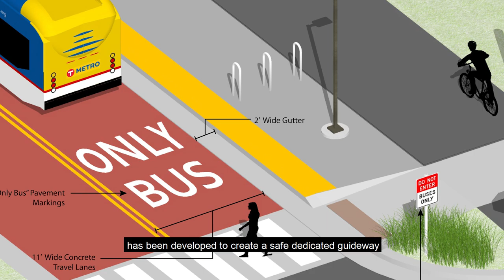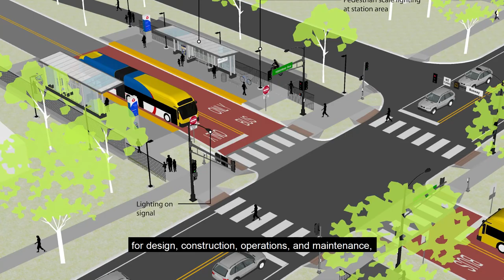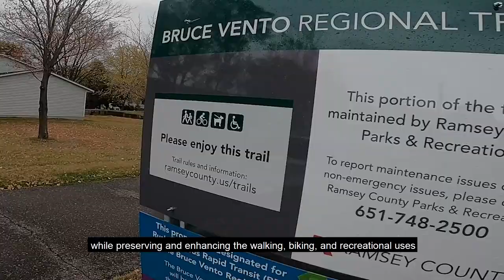Rush Line Bus Rapid Transit - Ramsey County Rail Right-of-Way Design Guide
This video explains the role of the Ramsey County Rail Right-of-Way Design Guide in the ongoing design process of the Rush Line Bus Rapid Transit (BRT). The video features an interview with Metropolitan Council Member Susan Vento, who serves on the Rush Line BRT Project's Policy Advisory Committee. The Bruce Vento Regional Trail is named in honor of Councilmember Vento's late husband, U.S. Representative Bruce Vento.